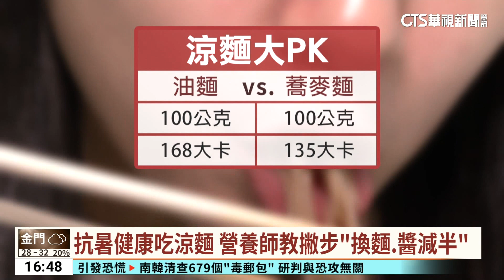【台語新聞】抗暑健康吃涼麵 營養師教撇步「換麵.醬減半」｜華視台語新聞 2023.07.25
天氣炎熱，許多人會選擇清爽的涼麵當作正餐，可是涼麵其實熱量不低，因為油麵製作過程添加油脂、鹽，對身體來說負擔高，想吃涼麵，可以選擇低熱量的蕎麥麵，另外營養師也提出吃涼麵的小撇步，醬料減半，又或是增添蔬果可以吃得更健康，還有夏日消暑可以吃冰過的地瓜，因為地瓜澱粉會形成結晶，變成抗性澱粉，讓小腸無法吸收，降低了熱量的攝取！